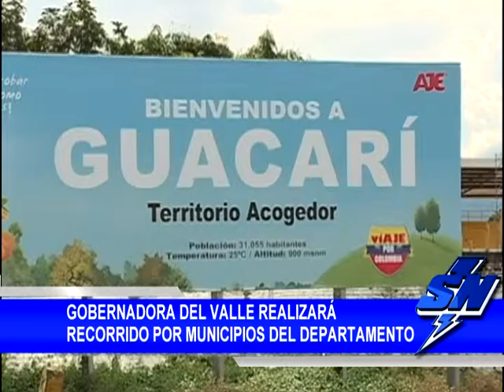Gobernadora del Valle realizará recorrido por municipios del departamento